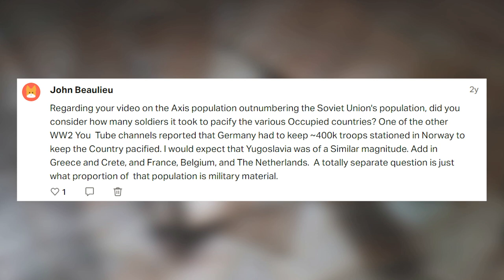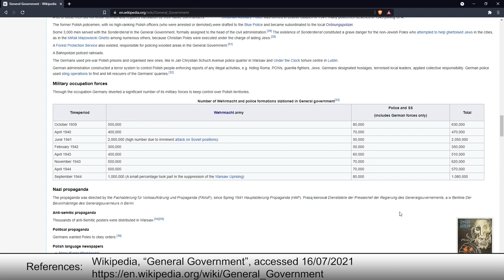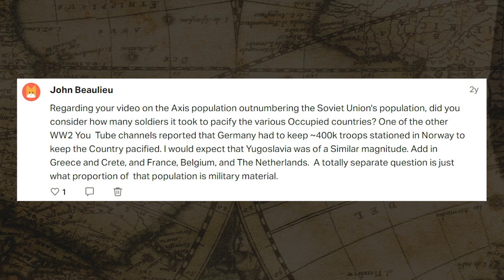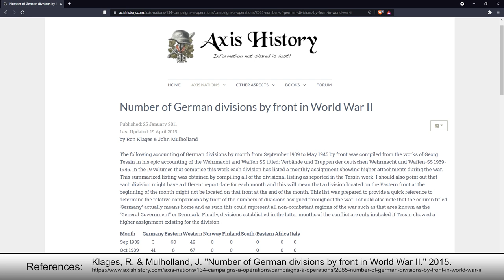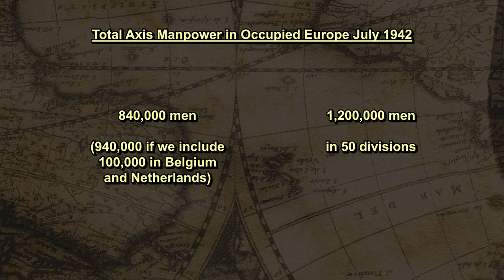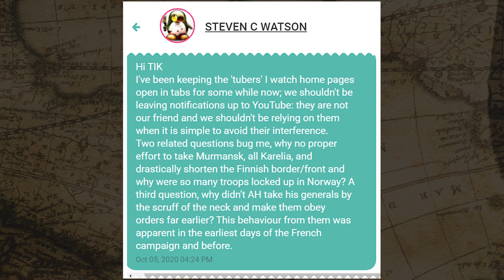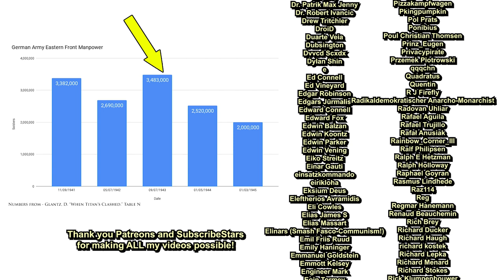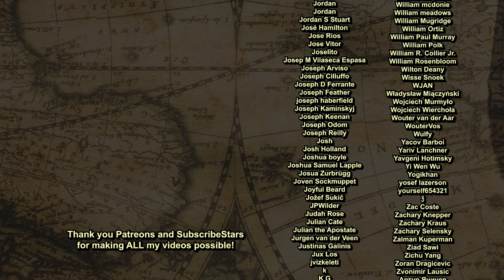Were too many German soldiers tied up occupying Europe?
Some argue that too many German soldiers were tied up in occupying Europe, and so a lot of German manpower couldn't go East to fight the Soviet Union. This then "disproves" the idea I presented in a previous video ( The Axis Population outnumbered the Soviet Population in 1942 ) which was that the Axis actually outnumbered the Soviets, and could replace their manpower losses until 1943. Well, it turns out that, no, there weren't too many German soldiers tied up in occupied Europe during 1942. Let's find out why!

The THUMBNAIL for this video was created by Terri Young. Need graphics or thumbnails?

📚 BIBLIOGRAPHY / SOURCES 📚

⭐ SUPPORT TIK ⭐

ABOUT TIK 📝